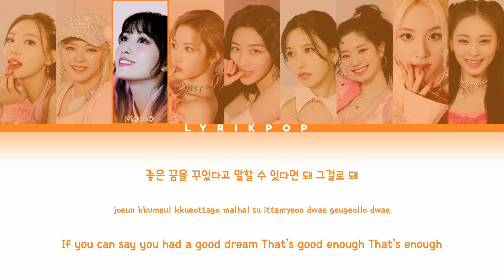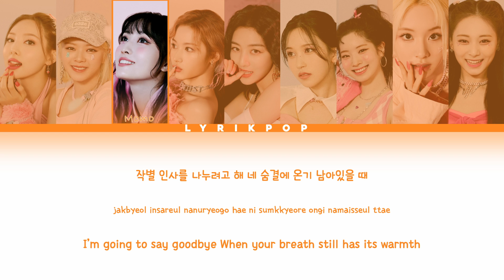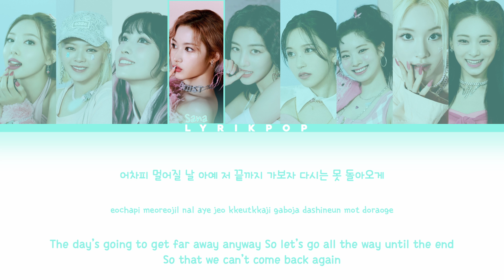TWICE (트와이스) LAST WALTZ Color Coded Lyrics | LYRIKPOP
범블비비

My name has changed from LK Entertainment to bumblebeebi.